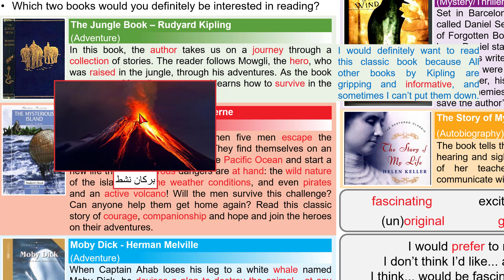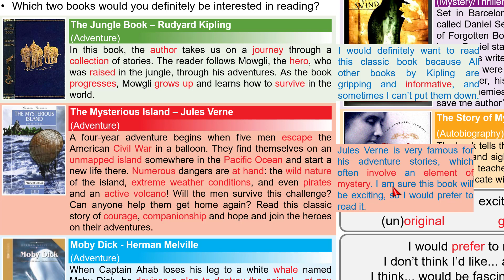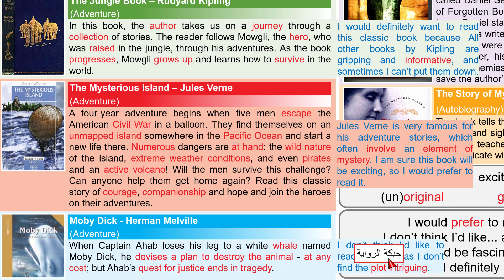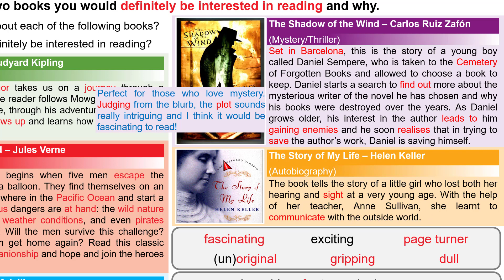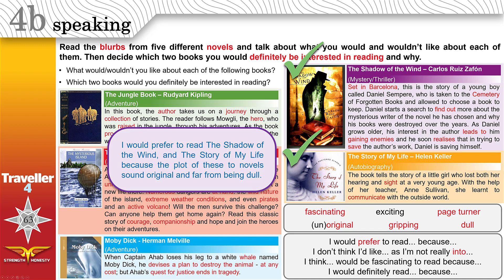Traveller 4 4b speaking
Students from Alfaisaliah School For The Gifted practicing spoken English.